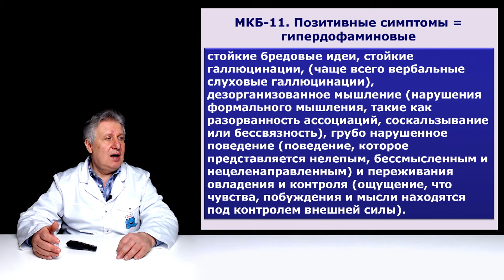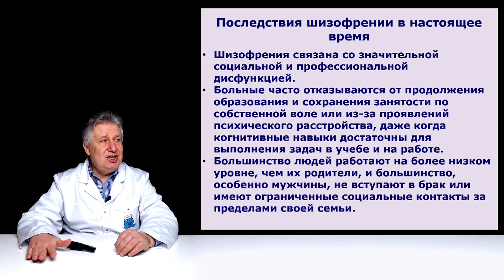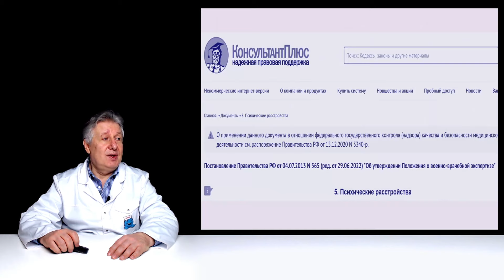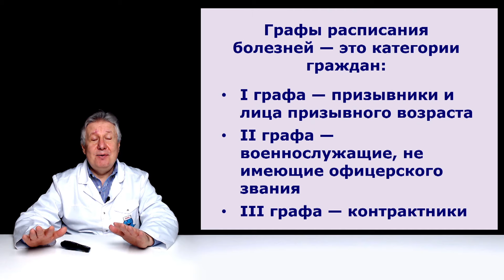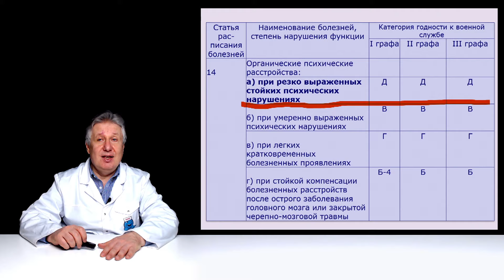Польза от тяжёлых психических расстройств.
Многие зрители были напуганы нашим рассказом о генерализованном тревожном расстройстве. Им не хотелось слышать о тяжести этого состояния. Следуя запросам зрителей решили рассказывать и о хороших сторонах психических расстройств. О они есть даже у самых тяжелых из них.